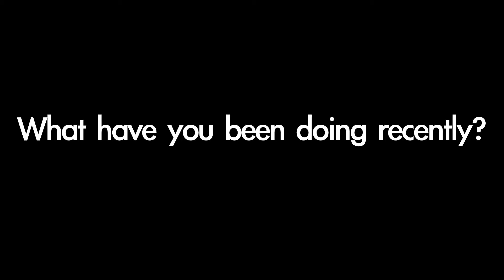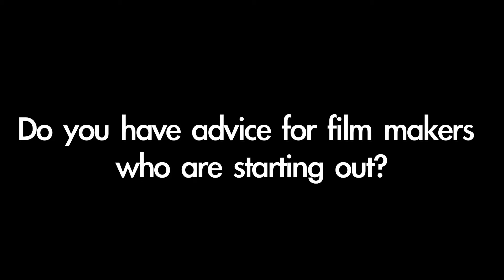Dave Spikey Interview | COFILMIC Awards 2011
Dave Spikey is interviewed at the COFILMIC Awards 2011.

COFILMIC is a completely new talent discovery and development model, specific to comedy filmmakers, comedians and those wishing to write comedy for TV. The festival and touring events provide a totally different way to showcase that talent, not just to other filmmakers, but to those who matter most -- people who watch and enjoy comedy in its broadest sense.